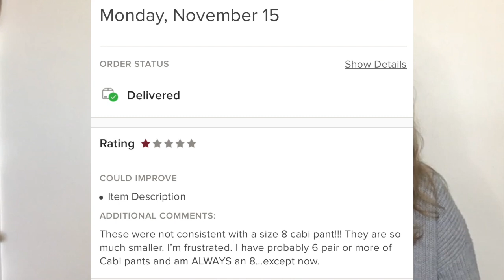WHAT SOLD Poshmark Sales November 2021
Poshmark Sales What Sold Fast Flips.

Here it is - a SNAPSHOT of my Poshmark November 2021 Sales.

You can see ALL of my sales by visiting my Poshmark Closet

I always enjoy your feedback - so please join the conversation in the comments & let's chat.  Drop your Poshmark Closet name in the comments & I will follow your closet😊.

Blessings❤️